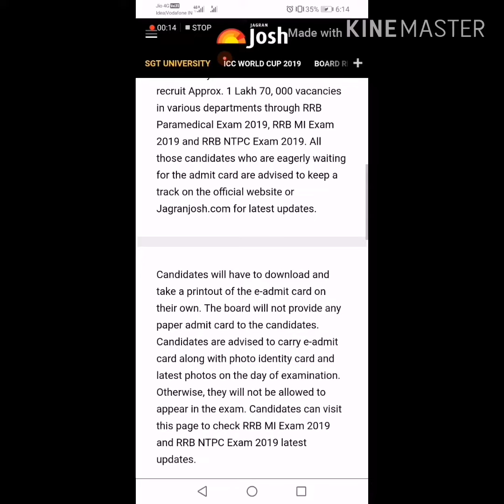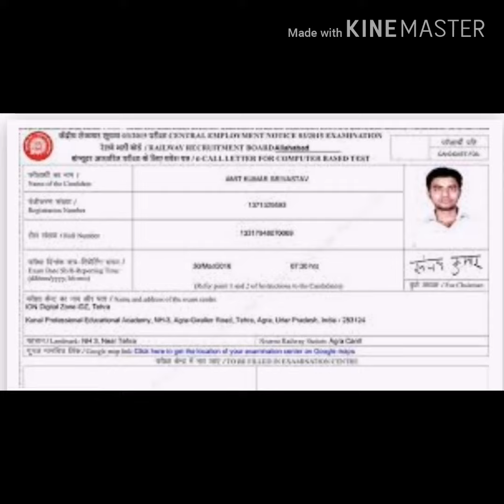RRB muzaffarpur NTPC admit card|CBT1EXAM DATE| RRB Guwahati NTPC admit card| NTPC exam date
Railway Ntpc admit card download

Railway ntpc admit card released 2019

Railway ntpc rrb admit card kab aayega

RRB ntpc ka admit card

Railway ntpc card news

Railway ntpc admit card date

Railway ka admit card

Railway ntpc ka admit card kab aayega

Railway ntpc ka admit card kaise download kare
Latest news of rrb ntpc admit card released

RRB bangalore

Railway Ntpc ka exam kab hoga

Railway ntpc previous years papers